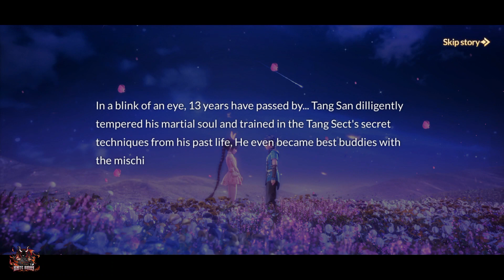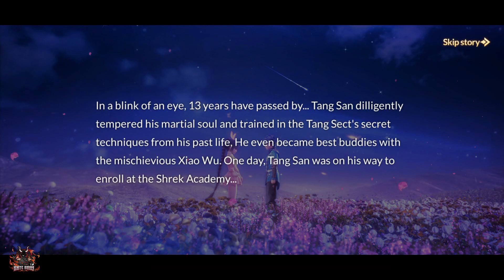Soul Land Reloaded - New Times Game - Gameplay Walkthrough Part-1 (Android / IOS)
Thank You Guys For Supporting And Watching My Videos. I Really Really Appreciate It.

Game Information

Title:Soul Land Reloaded
Language: EN
Release date: 22, August 2021
Published by: New Times Game
Size: ~ 142 mb
Online

Based on the original Soul Land story with official copyright license

Attention all manga and web novel fans, Soul Land Reloaded has finally come!

100% based on the original Soul Land story and officially licensed by the Soul Land series. Experience Tang San’s epic journey, meet Shrek Seven Devils, hunt down Soul Beasts, and conquer Sea God Island.

Game Features:
[Official Copyright License]
Soul Land Reloaded is in direct cooperation with the Soul Land anime series, we aim to provide our players with an experience that matches reading the original novel or watching anime, from character personality to exciting plot twists, you'll find all the familiar Soul Land elements here.

[No Wasted Investment]
There's no useless Martial Soul in Soul Land, just like there's no wasted investment in the game, all resources you spent can be refunded by reincarnating heroes. There are also various convenient functions that you can use to reach the top faster.

[Real-time Combat]
True Soul Masters never stand still in battle, control your character to dodge dangerous enemy attacks, find advantageous points to outplay your opponents, activate ultimate at the right moment to maximize your damage or negate enemy skills.

[Insane progression Speed]
Free 10 pull for your first 7 days log-in, super high drop rate, and multiple guaranteed summons, all your favorite characters can be collected with ease. On top of that, there are countless in-game events and free daily gifts for you to claim.

[Build Heroes and Compete]
Sometimes you just need to show them the color of your Soul Ring, and if that's not enough, flex your Martial Soul and Extended Soul Bone. In Soul Land Reloaded, you will develop your characters like a real Soul Master, and you know what to do next, compete with other players for the Ultimate Douluo Title.

For a better gaming experience, please make sure your device
Minimum Android system version: 5.0
Minimum RAM 512M